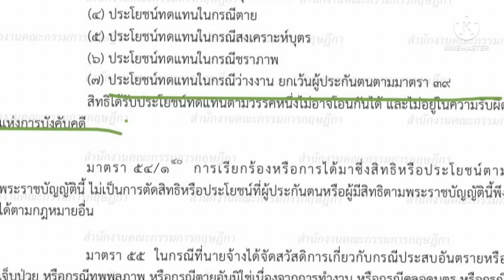บำนาญชราภาพ หรือ บำเหน็จชราภาพ จะ (ถูกอายัด) โดยเจ้าหนี้ผ่านบังคับคดีได้ไหม?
เงินชราภาพประกันสังคม ไม่ว่าจะ บำนาญชราภาพ หรือ บำเหน็จชราภาพ หรือในอนาคต เงินบำนาญจ่ายล่วงหน้า  จะถูกอายัดโดยเจ้าหนี้เช่น หนี้บัตรเครดิต หรือ หนี้บัตรกดเงินสด ผ่านกรมบังคับคดีได้ไหม เงินนี้ถูกบังคับคดีได้หรือไม่